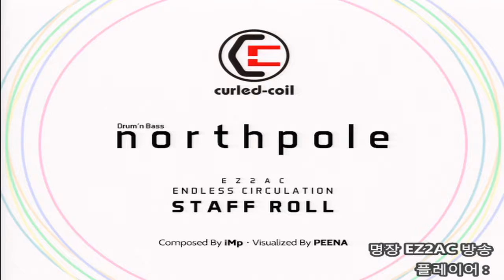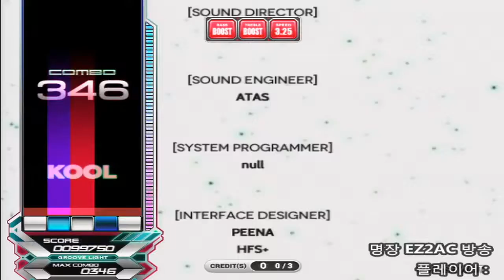[EZ2AC/TURNTABLE] Northpole NM(7)